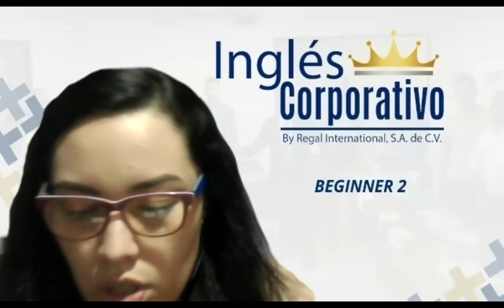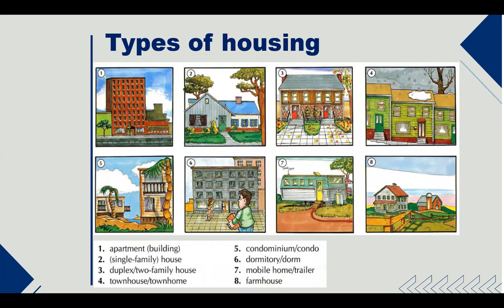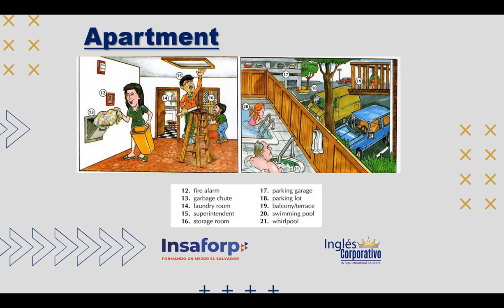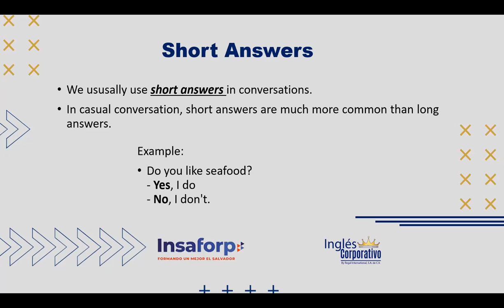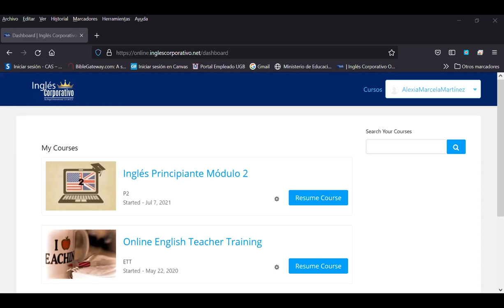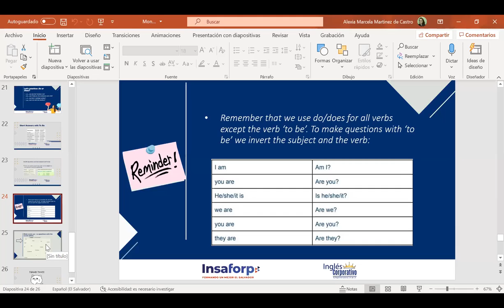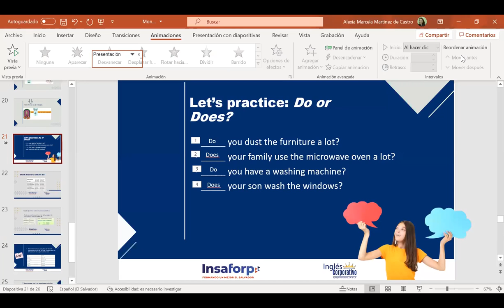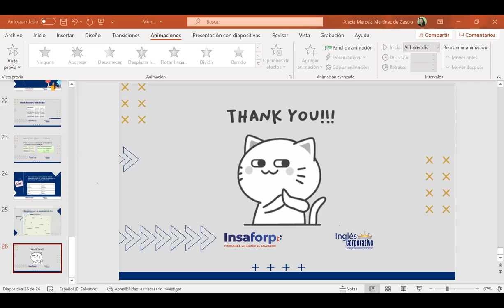Ingles Corporativo- Videoconferencia4 - Present Simple Short Answers